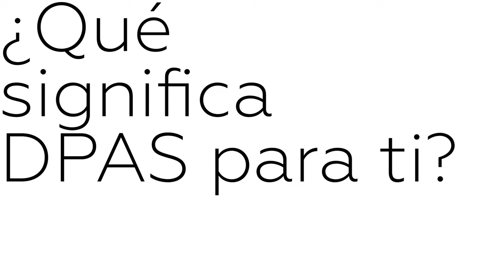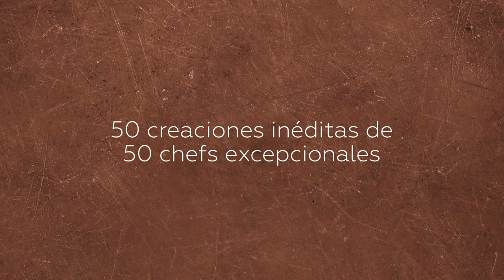Cheesecake crocante de dulce de leche de Luciano García. DPAS 500. 50 chefs 50 creaciones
Luciano García no podía faltar a la cita de DPAS 500. El que hoy en día es uno de los grandes exponentes de la pastelería argentina, con nuevo y flamante establecimiento recién estrenado, comparte con nuestros lectores una original cheesecake con acentos argentinos. El valor profesional de compartir en un espacio como DPAS sale a relucir en su cálida presentación. El honor y el orgullo que nos profesa es totalmente recíproco cada vez que disfrutamos de sus brillantes apariciones en nuestrasp páginas, y esta vez tampoco es una excepción.